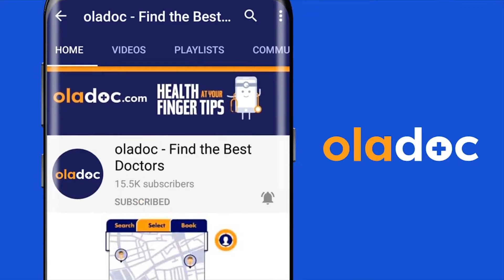Botox and Fillers Treatment | Botox Kya Hai | Face Skin Tightening | Dr Sheraz Raza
Dr. Sheraz Raza is Best Plastic Surgeon in Lahore practicing at Omer Hospital, Lahore.